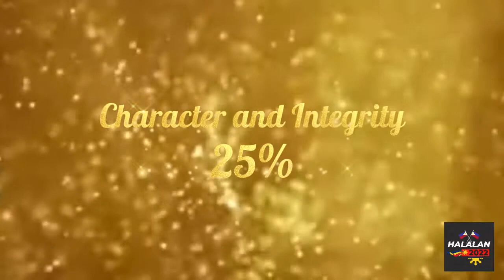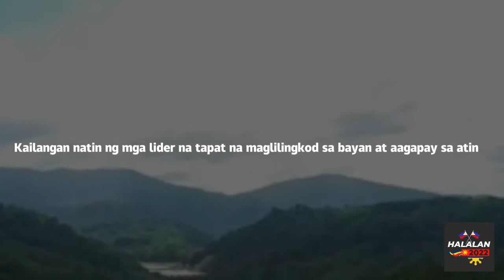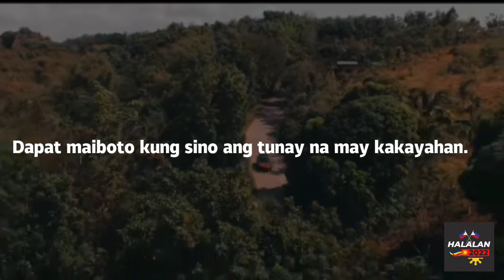Regie Mangahas Officialocal Leaders CChoic